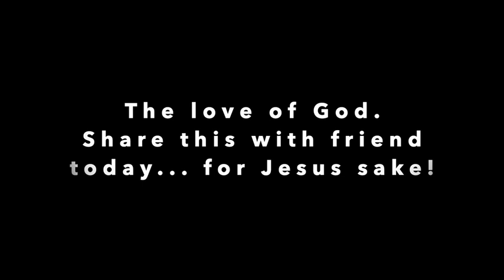Faith?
The Bible tells us that we should "devote ourselves to prayer" (Colossians 4:2). Devotion is a process not an act; it presumes repetition, endurance and commitment. Devotion is about persistence; while persistence implies work, not instant results. Prayer teaches us faith but it is no guarantor of getting what we want. When you and I are persistent in prayer God gives us an assurance that He is in control and that all of our needs and hopes are in his hands. Persistent prayer teaches us to trust in God's timing and not our own. Quitting on God by throwing up a prayer and expecting He will instantly respond is pretty sad. We deny ourselves the joy of feeling God's control in our lives. When God dishes out disappointment in your life, don't turn up your nose. Take a small bit of it, acquire a taste for it and, perhaps, like me, you'll learn not only to like it, but even love it.